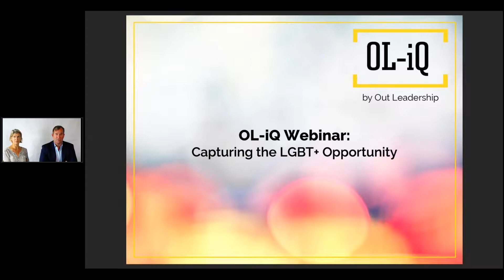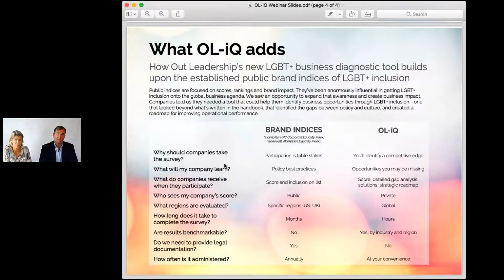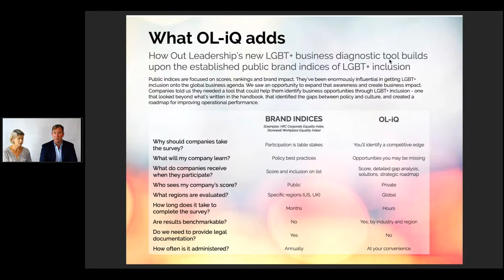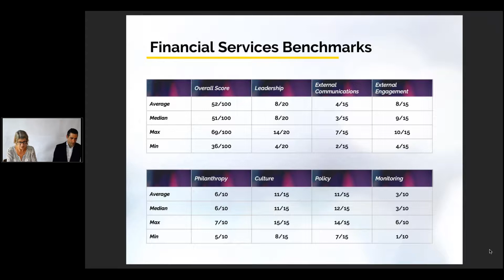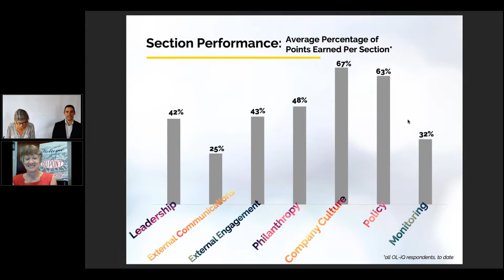OL iQ Webinar: Capturing the LGBT+ Opportunity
Insights Out Leadership and our clients at EY, DuPont, and Royal Bank of Canada have gleaned from our new LGBT+ inclusion diagnostic, OL-iQ